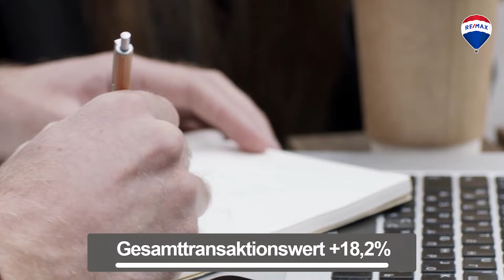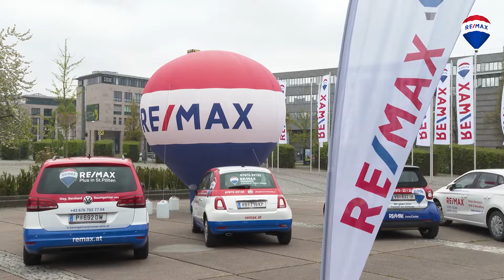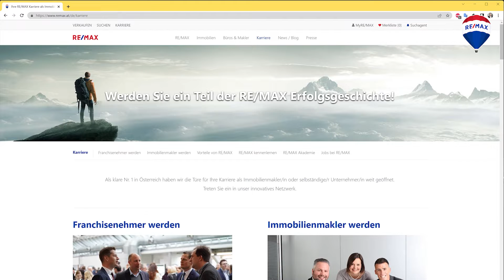RE/MAX News 2022 #2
Hier die neue Ausgabe der RE/MAX News mit spannenden Einblicken in die Marktentwicklungen!

Diese Ausgabe behandelt folgende Themen:
🏠 Eigentumswohnungsmarkt
🏘 Einfamilienhausmarkt
🤝 Karriere mit RE/MAX